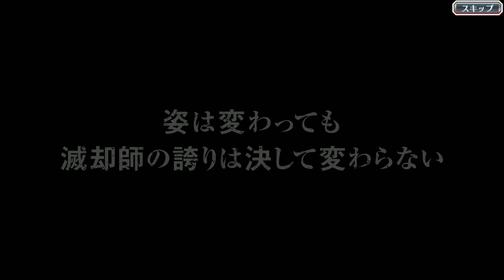Bleach Brave Souls - Pool Selection 2022 Step-Up Summons